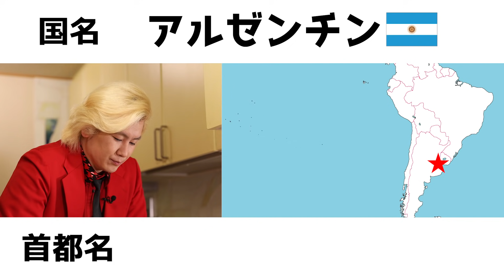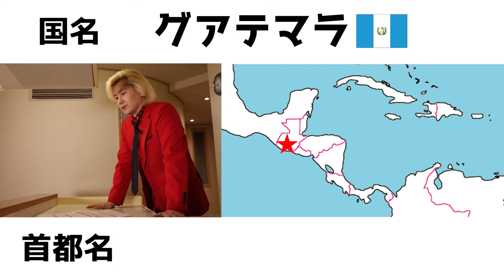【聞き流し暗記】カズレーザーが読み上げる世界の国・首都【覚えるとカッコいい】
カズレーザーの50点塾です！
世界の国、首都どれだけ言えますか？意外と知らないのが多いと思います。
この機会に聞き流して覚えてしまいましょう！

※掲載している国は外務省HPで日本の承認国として記載されている国です（2020年11月段階）
※国名は通称での表記、首都名は外務省HP記載の表記を参照しています

※国旗、地図はイメージです
　縦横比や国境など一部正確でない場合がありますのでご了承ください

◆音源
一部の音源は下記サイト様の素材を使用しています
・OtoLogic